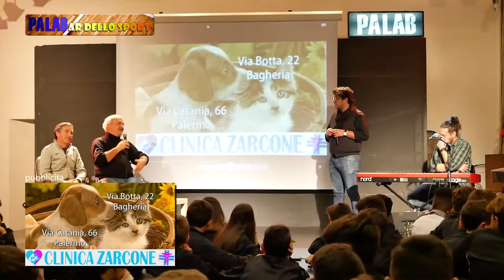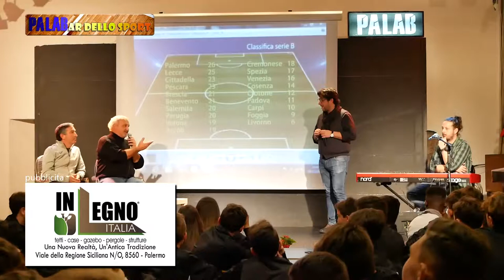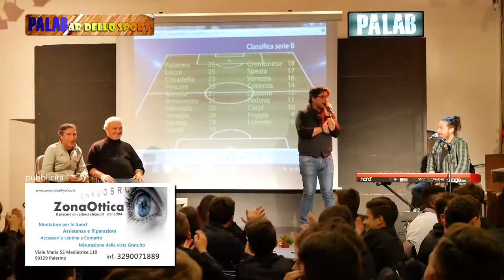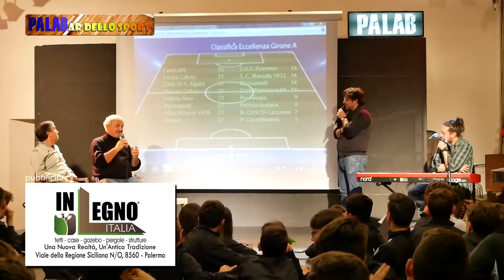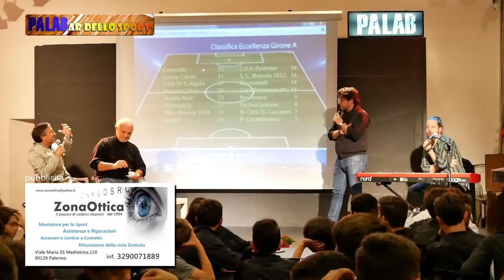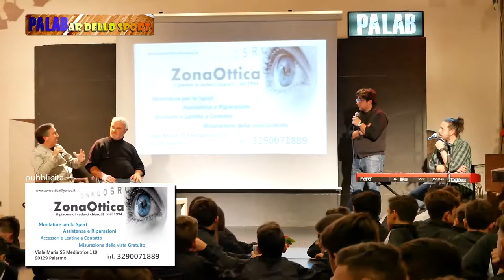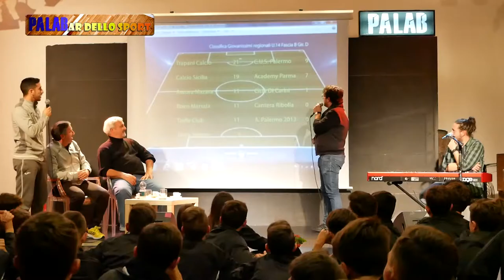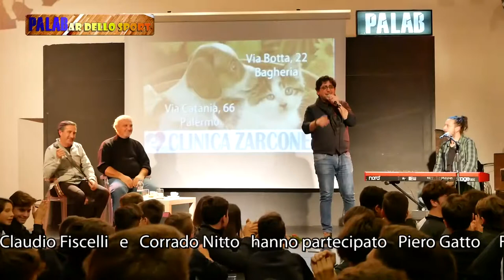PALABar dello sport - Seconda puntata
Spettacolo di intrattenimento sportivo condotto da Claudio Fiscelli e Corrado Nitto.
Una produzione FuturaVision e Palab.
Ospiti: Piero Gatto e Fortunato Cilluffo.